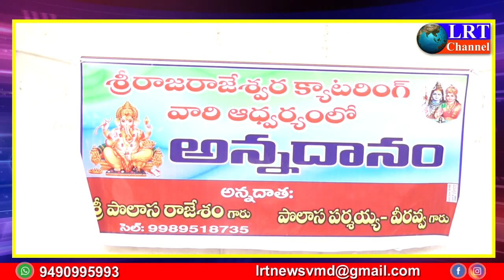వేములవాడ రాజరాజేశ్వర క్యాటరింగ్ ఆధ్వర్యంలో అన్నదాన కార్యక్రమం| హాజరైన ముప్పిడి శ్రీనివాస్